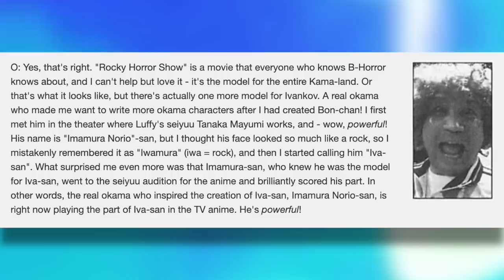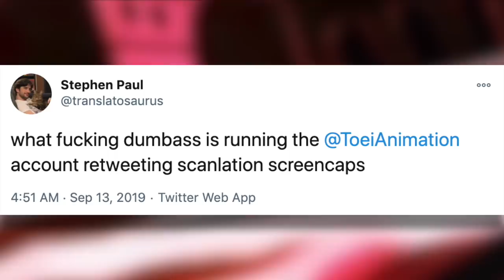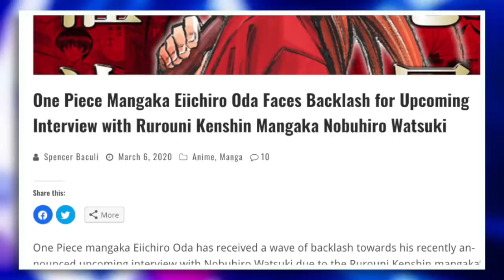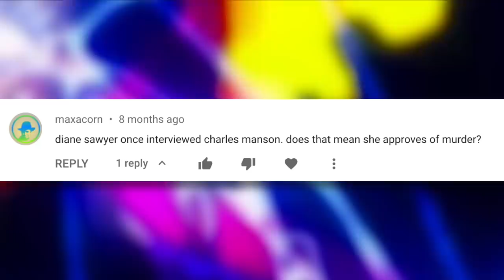The BIGGEST One Piece Controversies | Grand Line Review